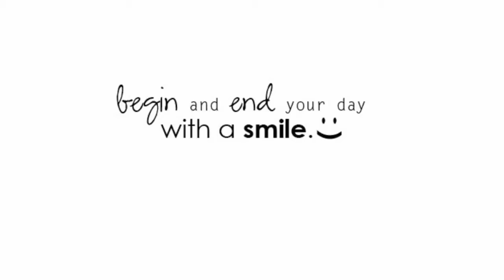Paranormal Activities .Newborn + Haunted House 'It's A Ghost! | Interracial Daily Vlogs